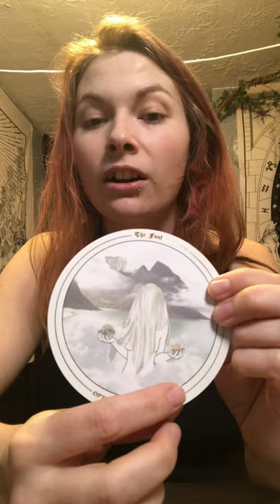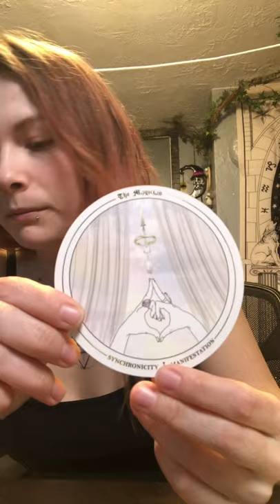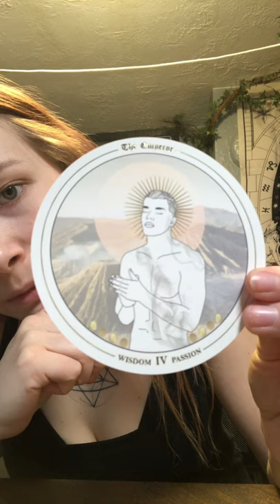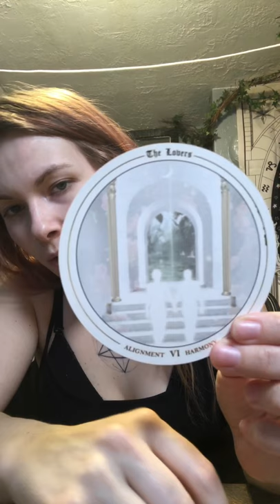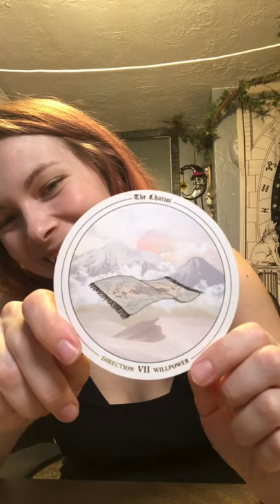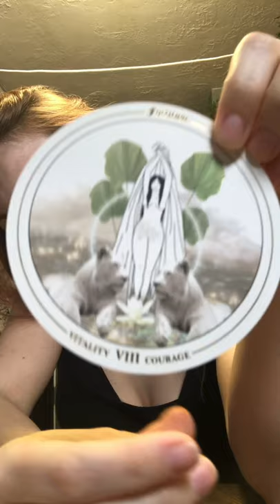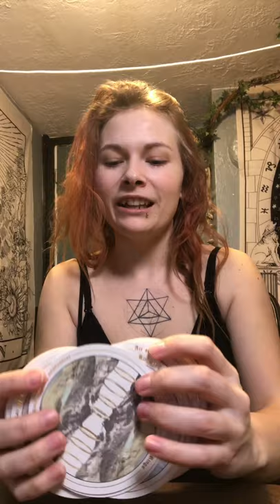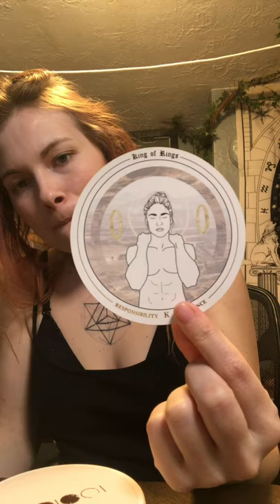UNBOXING The Accurate AF Tarot! LOVE LOVE LOVE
Internal Changes = External Results

Higher Vibes Healing is my energy healing and alignment business that I have created out of my passions for spirituality, self-discovery, alternative healing and personal development. I have learned throughout my own journey that the fastest and most foundational way to create positive changes in our lives is to focus on changing ourselves (our inner-worlds) for the better, and that is the main message I share through Higher Vibes Healing.

My priority through my healing work is to provide a sacred safe space for others to express, process and release their limitations/pain while also teaching them how to embrace their inner-power and align with their highest potential.

Deck Used :
Accurate AF Tarot by Prism & Fleur Design Studio